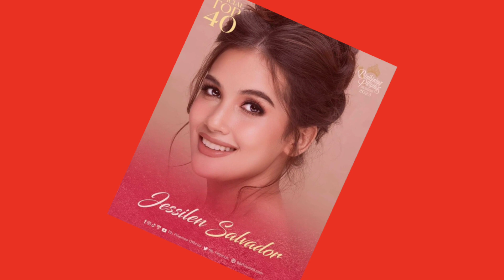TOP 40 Binibining Pilipinas 2023 Final Congratulations